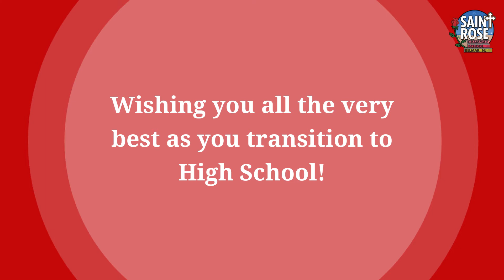The Class of 2020 Candid Cap & Gown Montage